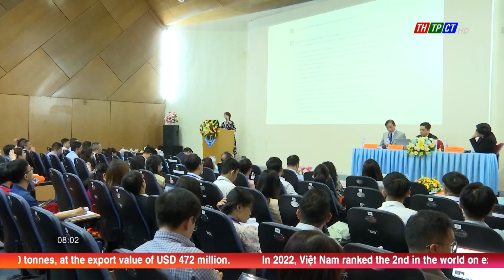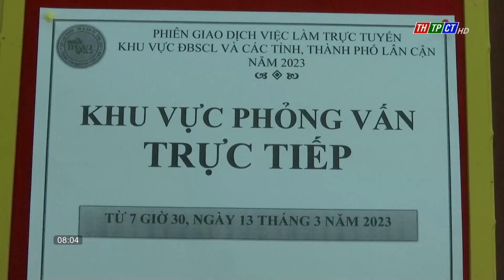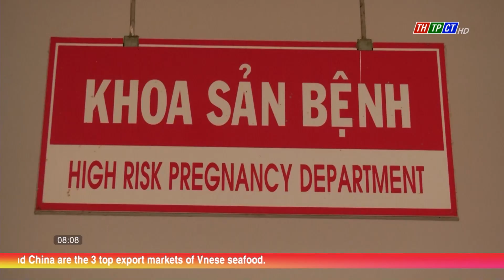Cần Thơ News 13/3/2023| Cần Thơ TV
Headlines:
- The scientific workshop entitled “Improving the quality of law training in VN at present” Within the operational framework of VN Law Training networks.
- An online job transaction jointly held by the Job Service centers of Cần Thơ city, Mekong delta regional provinces, cities, HCM, Đồng Nai, Bình Dương, Bà Rịa-Vũng Tàu, Tây Ninh and Đồng Tháp on March 13th morning.
- Vietjet Air officially exploits the flight route from Cần Thơ city to Quảng Ninh province, with the 1st flight slated on upcoming April 25th.